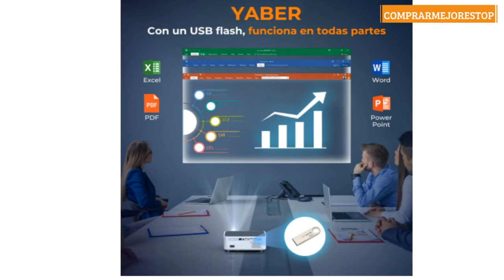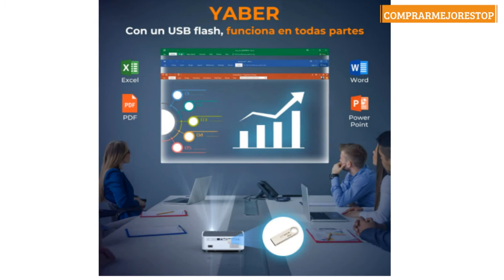Proyector WiFi Bluetooth 1080P, YABER V6 7500 Proyector WiFi Full HD 1920x1080P Nativo Soporta 4K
Proyector WiFi Bluetooth 1080P, YABER V6 7500 Proyector WiFi Full HD 1920x1080P Nativo Soporta 4K, Ajuste Digital de 4 Puntos, Proyector Portátil Zoom -50%, Proyector LED para Cine en Casa y PPT